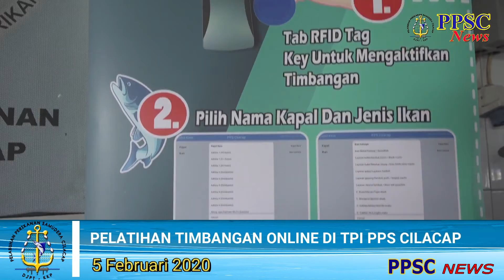Pelatihan Implementasi Timbangan Online di PPS Cilacap